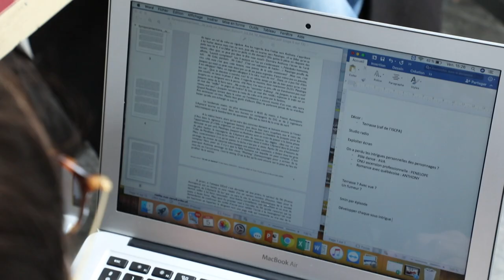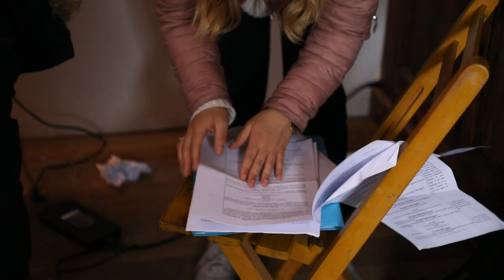ISCPA PARIS | Making-of de la série TV "Je suis un hackeur"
6 mois de travail ont été nécessaires pour permettre aux étudiants en Mastère Prod de créer leur propre série TV. Et ça donne ça !